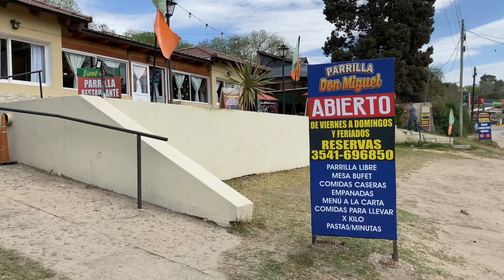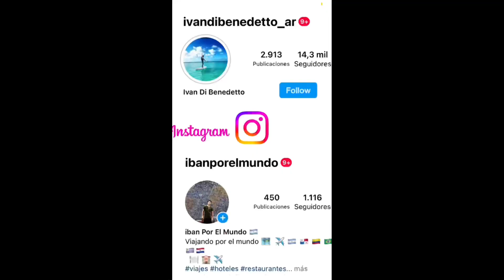PARRILLA DON MIGUEL Icho Cruz - Cordoba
La mejor parrillada libre de Cordoba